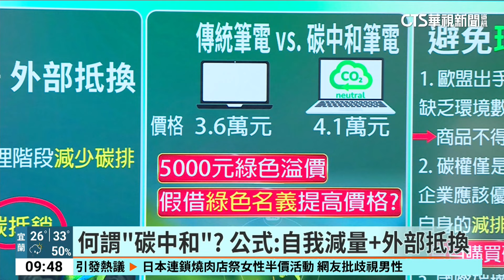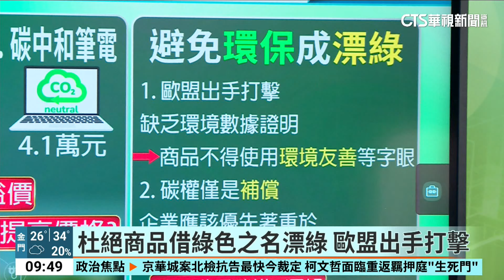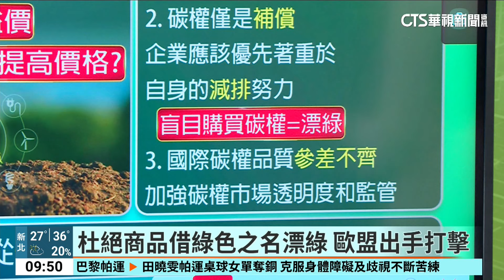淨零碳排成顯學 "碳中和商品"湧現市場｜華視新聞 20240904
說到大環境下的趨勢浪潮，"淨零碳排"絕對榜上有名。隨著環保成為顯學，和"碳"相關的內容，也成為全球性的關注議題。今天的推播內容要帶您了解什麼是"碳中和"產品，它的背後又可能存在什麼隱憂，請主播怡撰帶我們了解。